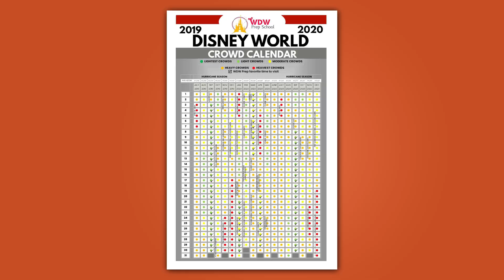5 favorite times to visit Disney World in 2020